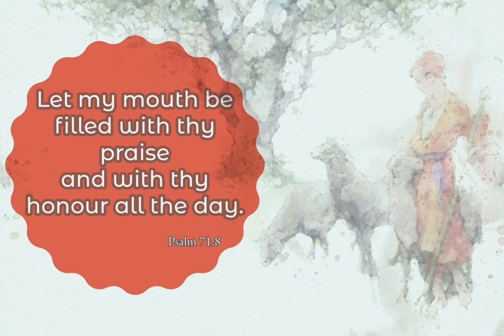TPM Telugu Song 287| Ninnu Sthuthimpa Ne Nemathram Prabhuva|நின்னு ஸ்துதிம்ப்பா நே நேமாத்ரம் ப்ரபுவா